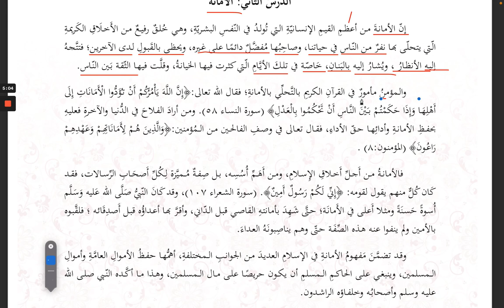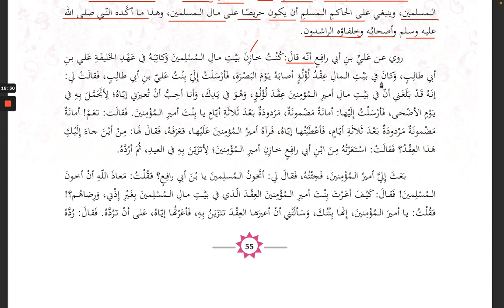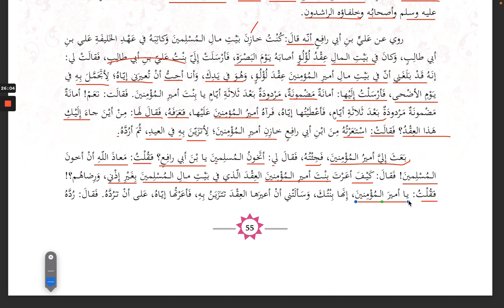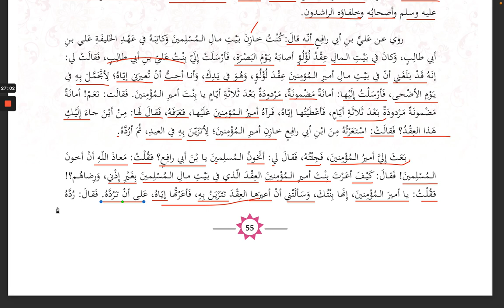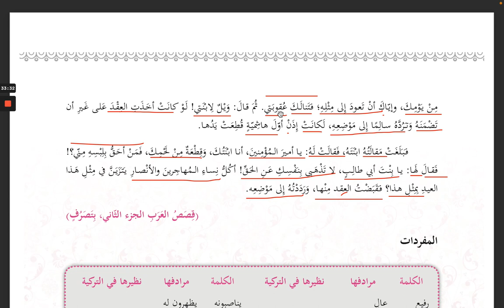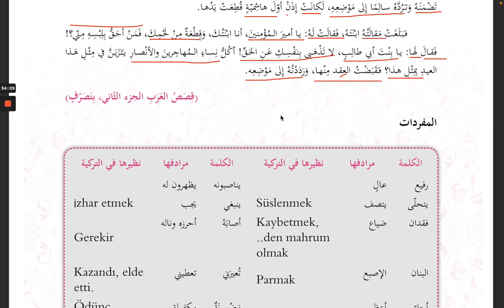7. el-Emânetü Metni / اَلْأَمَانَةُ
7. el-Emânetü Metni
اَلْأَمَانَةُ
Güvenilirlik, Dürüstlük

Tercüme dersleri
دروس الترجمة
Translation lessons